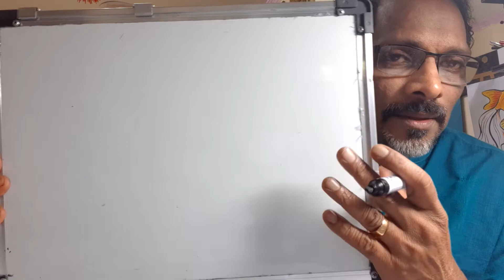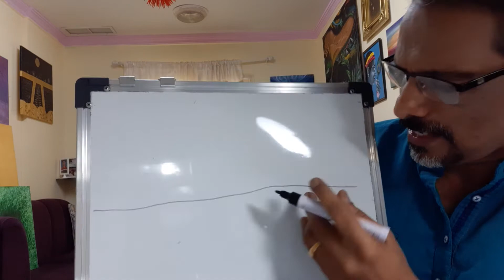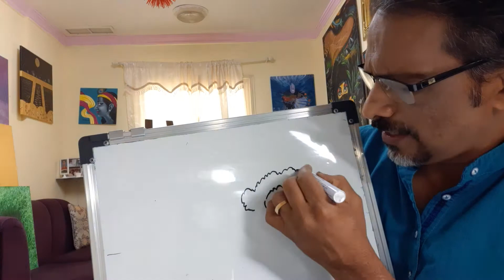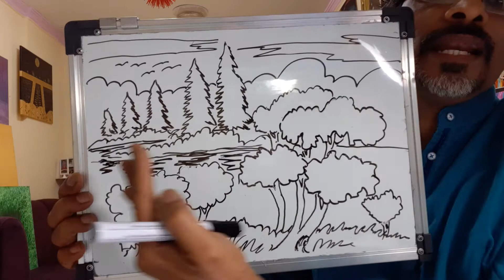Art in and around you part -6 Mal by Sasi Krishnan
How to draw simple way_how to compose different trees in a composition-an integrated learning environment How to draw#Art#drawing